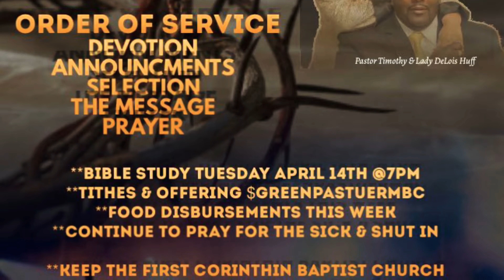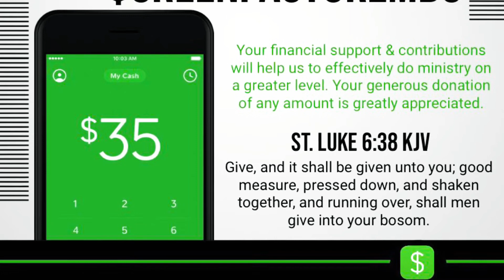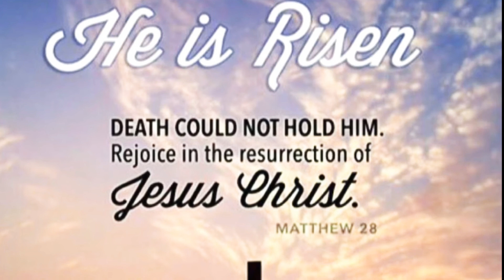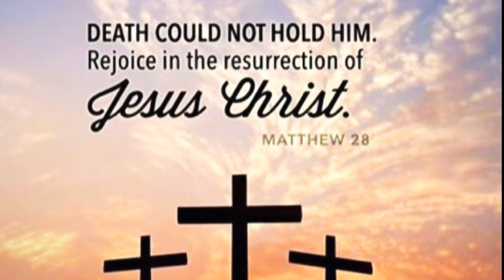The Easter Message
Pastor Timothy Huff